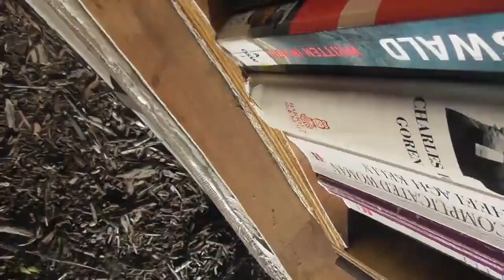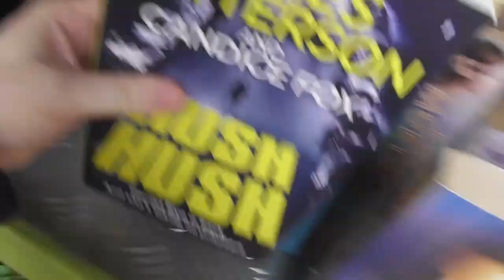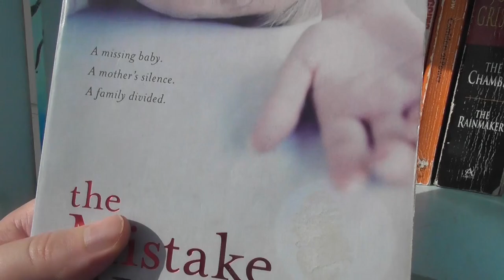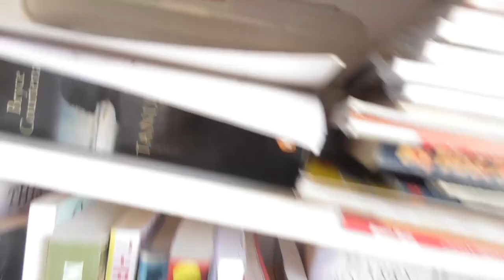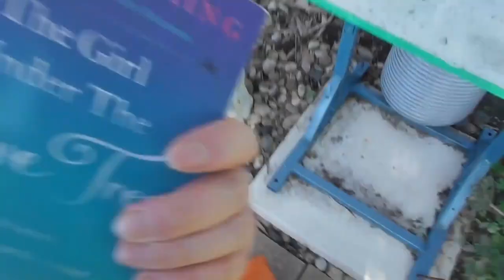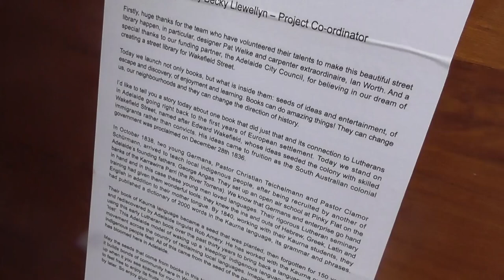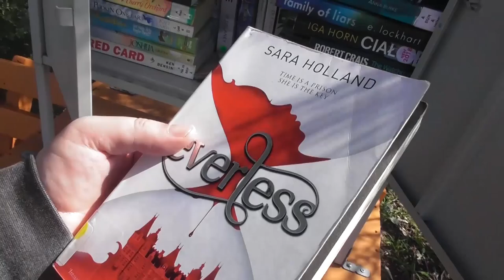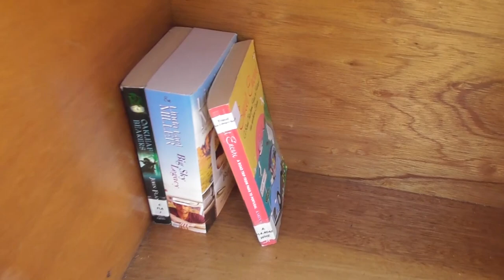Anonymous - Operation BookStorm - ERMAHGERD - I'm putting books in the street library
times I've gone to the street libraries - from Jul 31, 2024 to Sep 23, 2024.